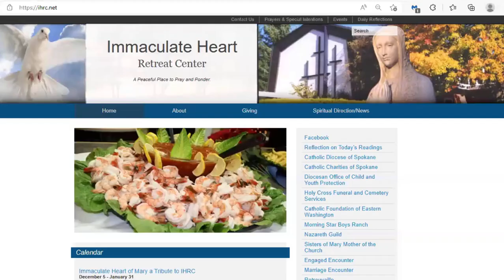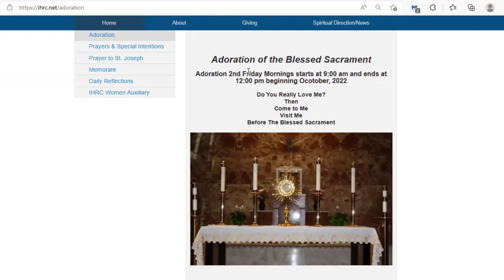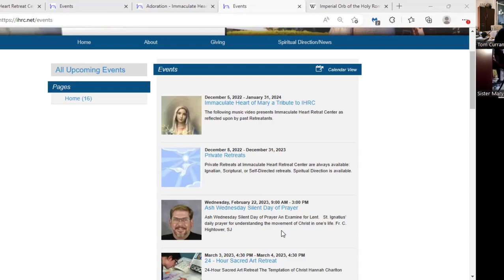Discernment, Wisdom & Spiritual Direction: Sr Mary Eucharista Full Interview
Grow in faith and wisdom! Discerning vocation to religious life, marriage or consecrated single life? Strengthen the relationship with your spouse... or your future spouse! Dr. Tom Curran interviews Sister Mary Eucharista, SMMC, about her vocation story, religious vows and book recommendations for spiritual growth. Sr. Eucharista talks about the modern challenge of smart phone/ internet use addictions stalling young people from entering into their vocation. What's the impact of making a spiritual retreat? What's the benefit of spiritual direction? How does a young adult Catholic discern vocation? What's a good book to read for spiritual direction? Get tips on discernment and advise on what to pray for.

Follow Sr. Mary Eucharista on LinkedIn

Sr. Mary Eucharista’s Book List for Spiritual Direction:

1. The Three Ages Of The Interior Life (2 Volume Set) By Réginald Garrigou-Lagrange

2. The Story of a Soul: The Autobiography of Saint Therese of Lisieux

3. The Catholic Girls Guide: Councils and Devotions for Girls in the Ordinary Walks of Life and in particular for the Children of Mary. Edited by Father F. X. Lasance

4. A Grief Observed By C.S. Lewis

***Have you, or someone you know, been discerning a move? Dr. Tom Curran has spent the last several years assisting families with significant relocations.

Help support this ministry work!